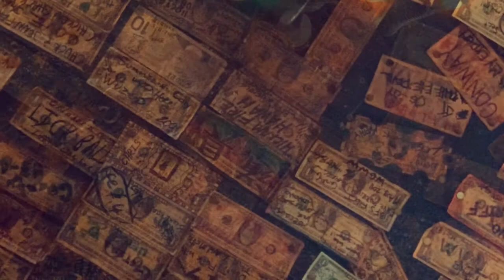It’s Alright/Electric Chari Band エレクトリック.チャリ.バンド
Written by Chari Ishizuka

Electric Chari Band
are
Chari Ishizuka(Vocal/Guitar)
Amanuma Katsuaki(Guitar)
Matsumoto Toshiyuki(Bass)
Ide Sonoo(Drums)